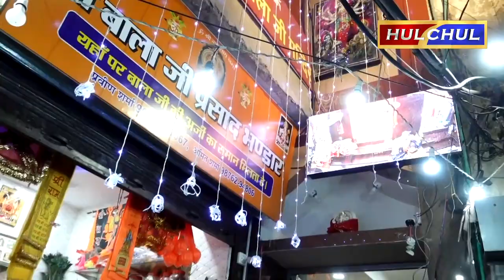Hulchul TV :श्री कष्ट निवारण बालाजी मंदिर में विशेष संकीर्तन का आयोजन